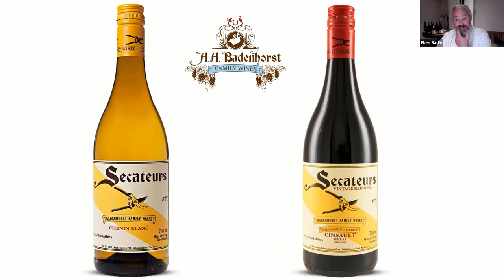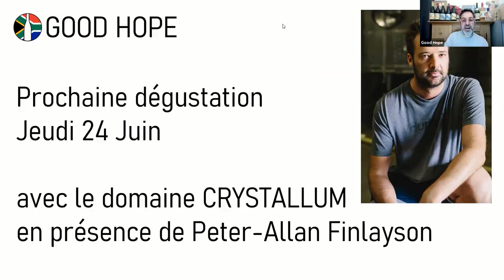Vins Afrique du Sud Adi Badenhorst (domaine AA Badenhorst) - Dégustation LIVE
Vins dégustés:
Family White Blend 2016
Single Vineyard Piet Bok Chenin Blanc 2017
Single Vineyard Dassiekop Chenin Blanc 2015
Family Red Blend 2016
Single Vineyard Ramnasgras Cinsault 2017
Single Vineyard Raaigras Grenache 2017